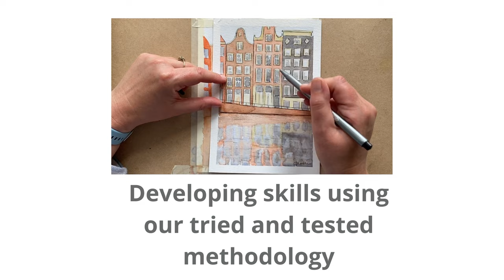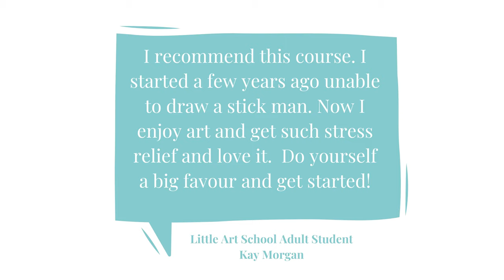For all the grown ups who loved Daily Draw; our Online Drawing and Painting Course has launched!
***BIG NEWS*** we are launching our unique Online Drawing and Painting Course for adults TODAY! To book your place or to find out more just go

We have been developing this course for 7 years and have taught many adults; we believe that ANYONE can learn to draw and paint.

All you adult DailyDrawers are the ones who inspired us to go online, so a huge thank you for your kind comments and for embracing drawing during lockdown! Now let's get everyone drawing and painting!